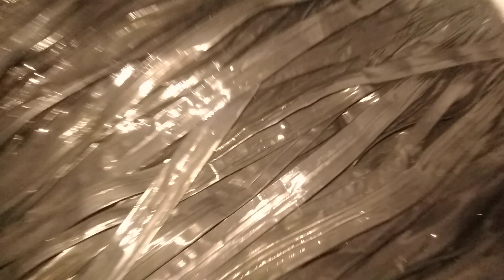lươn giống giao Đắk Lắk,Kiên Giang,Sóc Trăng,Bạc Liêu ,Quảng Ngãi,Định Quán Đồng Nai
Lươn giống Hoàng Lan chuyên cung cấp lươn giống sinh sản bán nhân tạo hướng dẫn kỹ thuật nuôi cho khách từ khi mới bắt đầu cho đến nuôi ra thương phẩm Quý khách có nhu cầu alo 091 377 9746 nhé hoặc gọi qua Zalo. Xin cảm ơn!